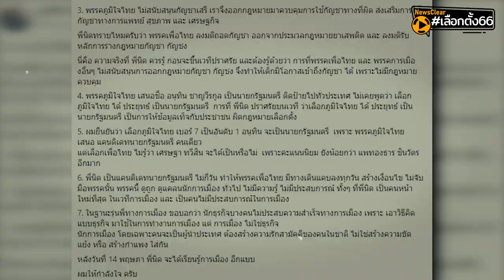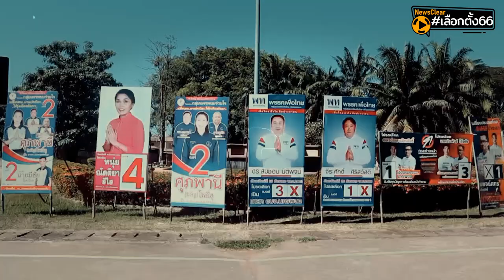ตีเมืองหลวงกัญชา | EP. 41 | NewsClear_เลือกตั้ง66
ขวางกัญชาที่นครพนม เพื่อไทยยกพลถล่ม สกัดภูมิใจไทย หวังแลนด์สไลด์ ทั้งสี่เขต